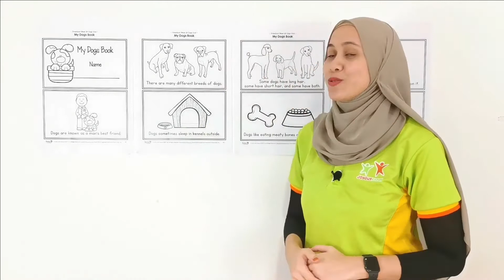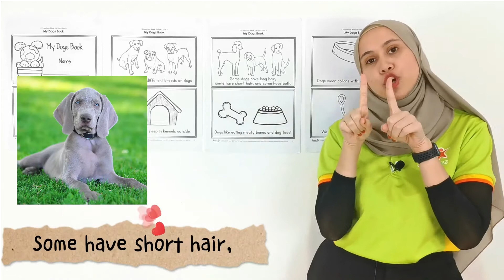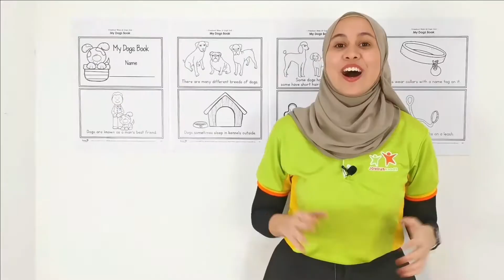Age 3 WK1 D1 L2- Theme Book My Dogs Book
Skill Targeted
--Learning Skill :
1.Language / Receptive Language / Understanding
2.Cognitive/ Labelling

--Social-Emotional Skill :
1.Communication / Expressive Language/ Answering Question

Objective
1.To identify and name the objects in the reader.
2.To read along.
3.To identify the animal dog.